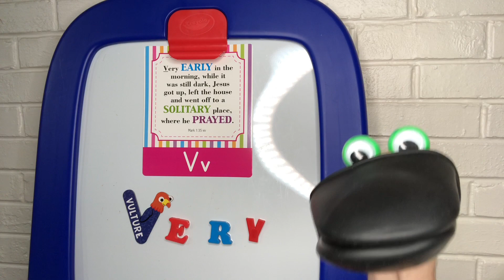Puppet Shack: Vlogtober #22 Letter V Bible Verse with Vincent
New guy Vincent the Handy puppet shares the Letter V Bible Verse for Vlogtober Day#22.

Very early in the morning, while it was still dark, Jesus got up, left the house and went off to a solitary place, where he prayed.
Mark 1:35

💙💙 Facebook          Puppet Shack
🧡💜Instagram.      @puppetshack

I’m Matt Shack & I have a passion for puppetry & seeing the God of heaven‘S love being brought to the world.

When we start back up
8:30 EST on Tuesday’s we will be live on

👍MISSION: To bring “The Father” to the fatherless! Helps us do it! ⬆️